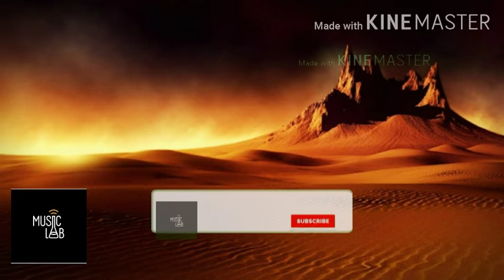Epic ancient Arabian desart city Luxor music